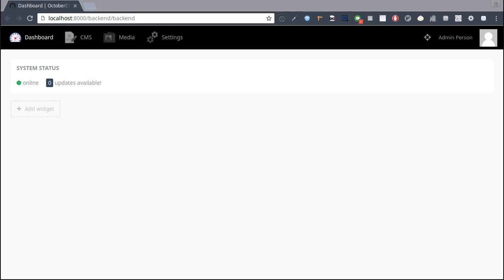OctoberCMS: Testing bug #2015